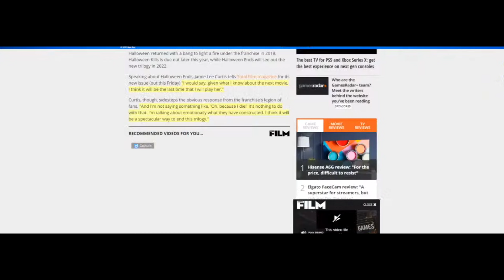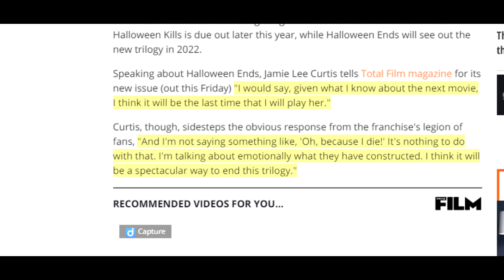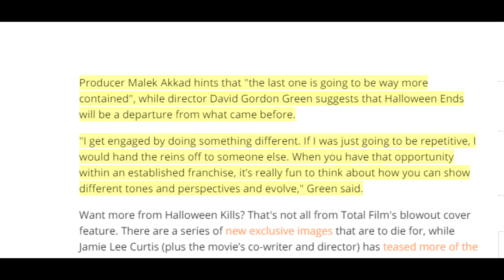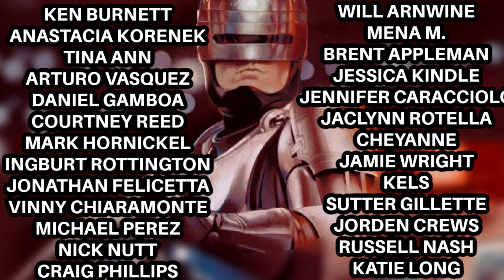Halloween Kills and Halloween Ends Update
Huge Halloween Kills and Halloween Ends Update today! A lot of discussion over Jamie Lee Curtis as Laurie Strode, the new Total Film Halloween Kills pics of Michael Myers and Cameron and then Malek Akkad and David Gordon Green's comments on Halloween Ends confirm something we've been thinking about this Halloween trilogy for a while now!